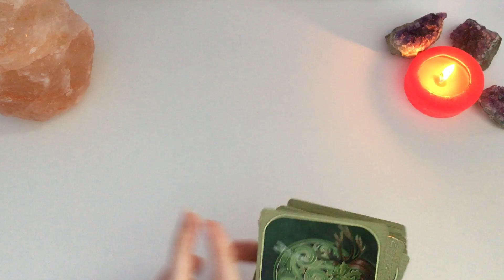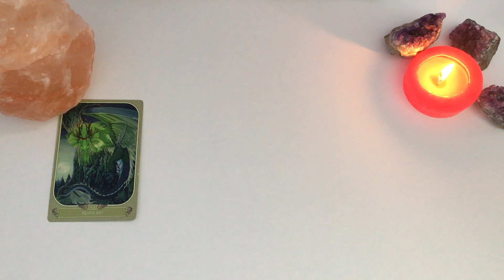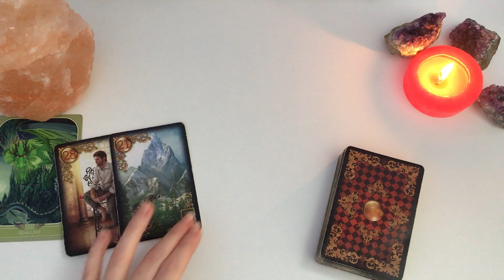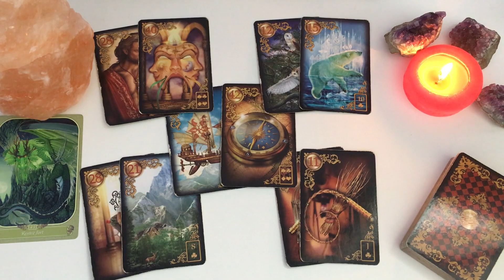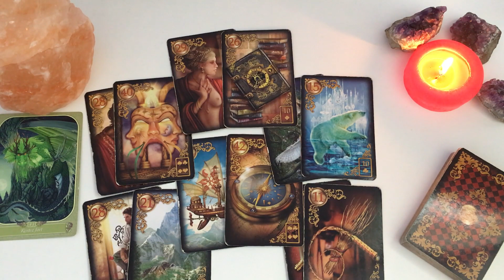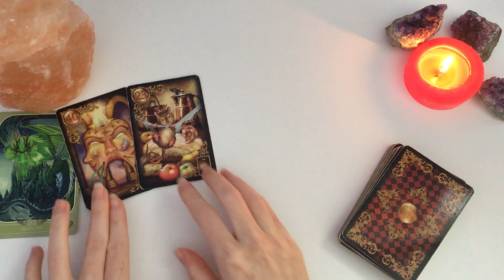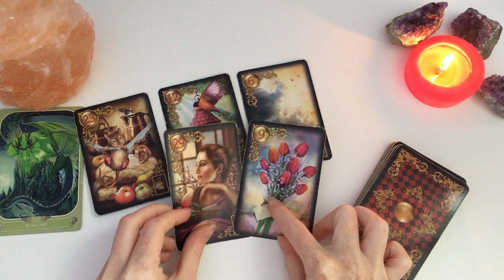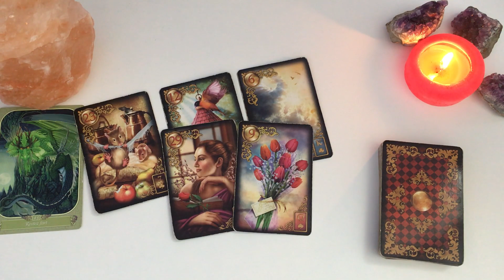❤️CAPRICORNE SENTIMENTAL❤️MAI 2021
Célibataires : 16:00

Bonjour à tous Amis du signe Capricorne ♑️ et bienvenue sur ma chaine!

On se retrouve pour voir de quoi parlent vos énergies sentimentales pour ce mois de mai #2021.❤️

Bye, bye!
🦋Mel.🦋